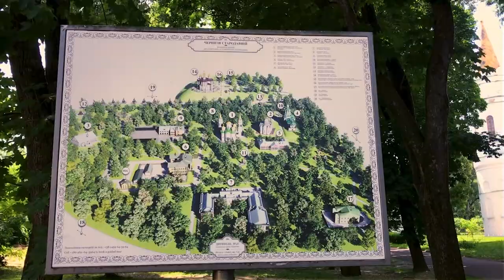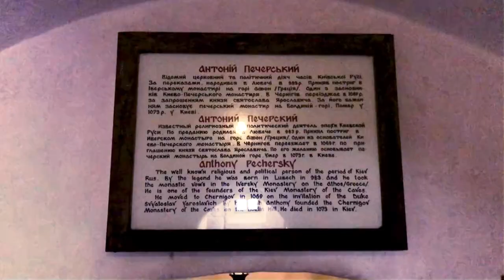🇺🇦Chernihiv Чернігів Ukraine. Day Trips From Kiev.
Recorded Jun 2019.
Chernihiv (Ukrainian: Чернігів), located in the north of Central Ukraine, is one of the most ancient and most interesting cities of Ukraine known in the world primarily for its sacred Christian temples created over 1000-year history of the city and being invaluable treasure of Ukrainian people.
In the medieval times Chernihiv, located in the North of Ukraine at a distance of 150 km from the city of Kiev, was the second most significant center of the ancient Rus' state. Five Orthodox Churches, the gems of ancient Rus' art, came down to us almost intact from the times of Kyivan Rus' state.